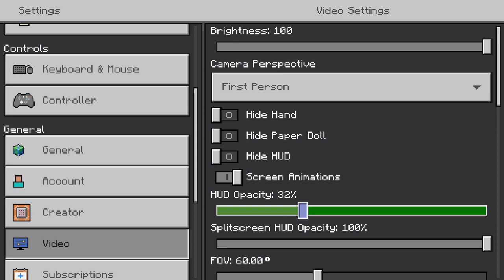March 7, 2024